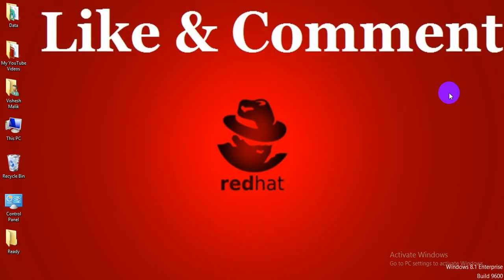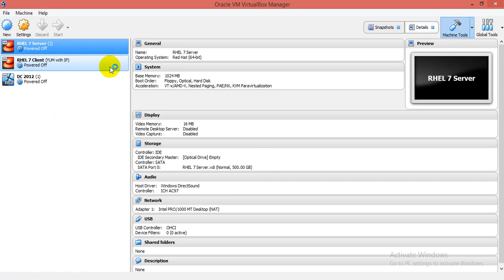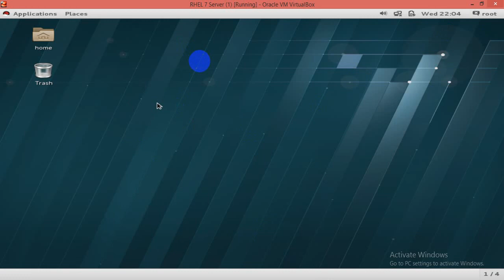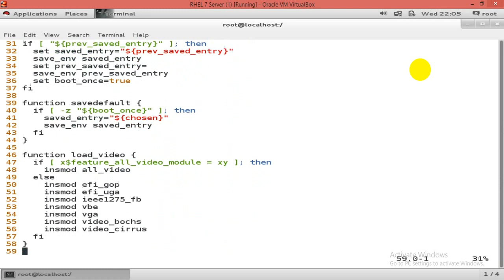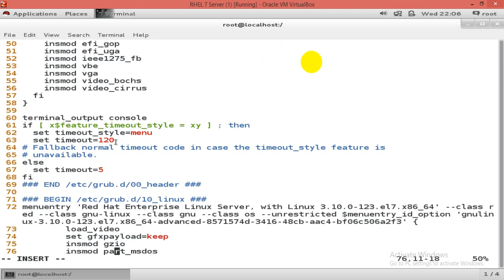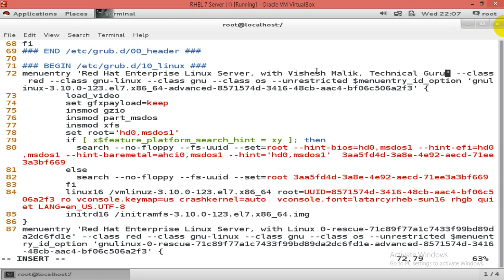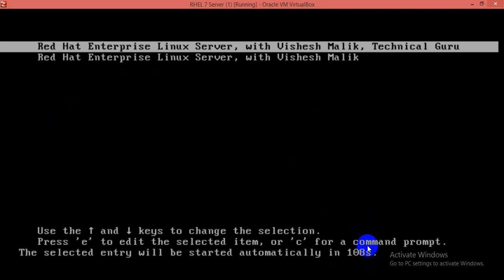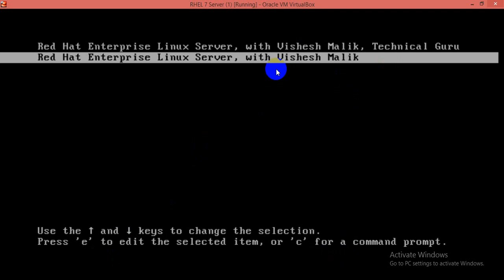How to Change Booting Name & Booting Time in Linux - 7, Video No - 79